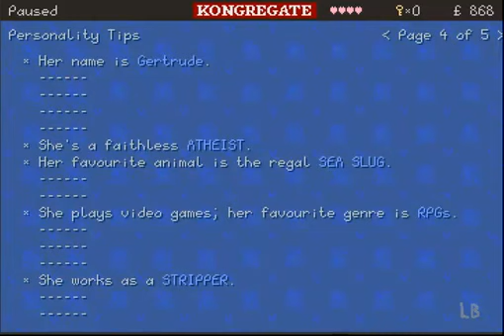Lets Play Clarences Big Chance 100% Part 9 - Shark Week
Today, Clarence goes on a journey in the sewer.mmm.delicious sewer water.Enjoy!